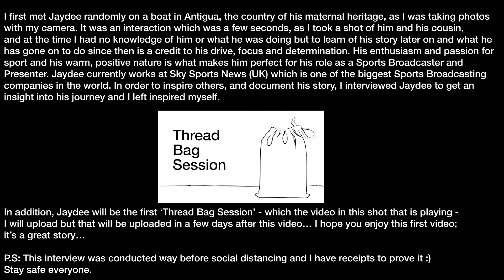Jaydee Dyer - A Journey to Sports Broadcasting (Sky Sports) 🇦🇬🇲🇸🇬🇧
I first met Jaydee randomly on a boat in Antigua, the country of his maternal heritage, as I was taking photos with my camera. It was an interaction which was a few seconds, as I took a shot of him and his cousin, and at the time I had no knowledge of him or what he was doing but to learn of his story later on and what he  has gone on to do since then is a credit to his drive, focus and determination. His enthusiasm and passion for  sport and his warm, positive nature is what makes him perfect for his role as a Sports Broadcaster and Presenter. Jaydee currently works at Sky Sports News (UK) which is one of the biggest Sports Broadcasting companies in the world. In order to inspire others, and document his story, I interviewed Jaydee to get an  insight into his journey and I left inspired myself.

Profiling people of the Caribbean and those of Caribbean heritage.